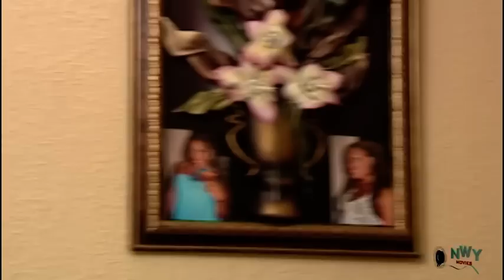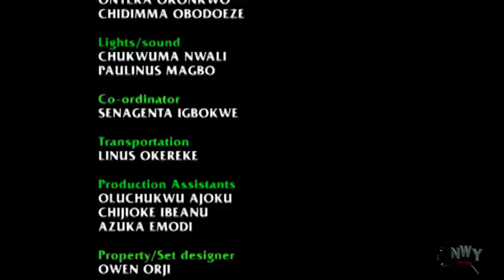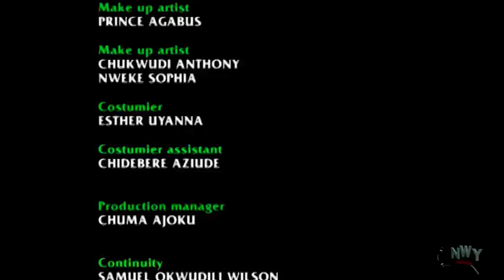Complicated Desire - ( Oge Okoye / Jim Iyke ) 2019 Latest Nigerian Movie Full HD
This captivating movie presents the life of a young, sassy Rebecca who is faced with serious challenging situations which made her  walk a path she was never ready for.
She resolved to take her destiny in her own hands the moment she gained freedom from prying eyes.

STARRING: Oge Okoye, Jim Iyke, Olu Jacobs, Paula Paul, Uju Alor.

DIRECTOR: Nonso Ekene Okonkwo.

PRODUCER: Uwakwe Egbo